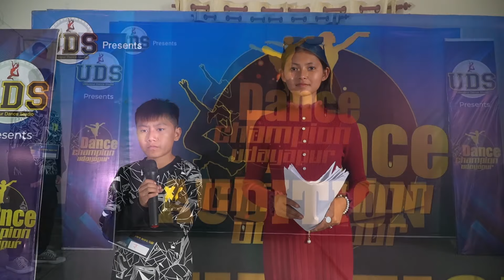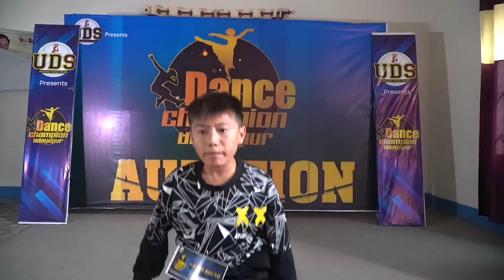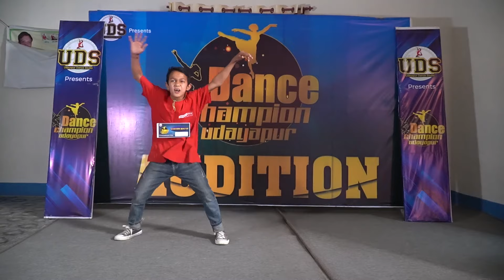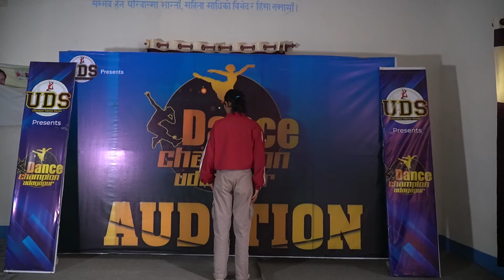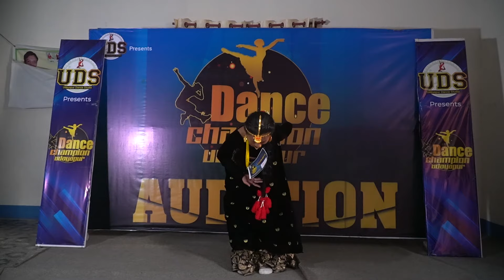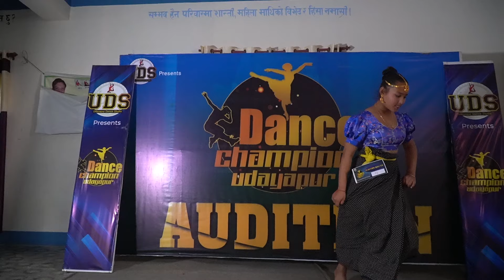Dance Champion Udayapur Murkuchi Audition